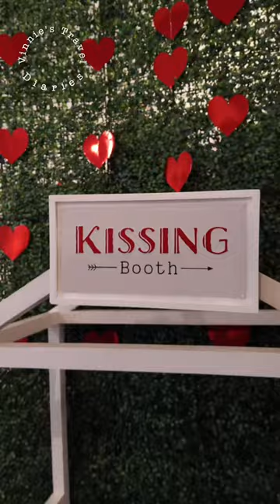My Golden Retriever goes to Woofboard's Puppy Love Event in San Jose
Showed our love and appreciation for small businesses at woofboard ‘s Puppy Love event! 🐶❤️ We had so much fun! It’s always great to see new and familiar businesses!

📍Woofboard: 60 N Pedro St Unit 10, San Jose, CA
First 90 min parking is FREE!!

🏬Businesses featured:
- woofboard - cute aesthetic pet boutique featuring small businesses
- trimdogs - grooming & dog food
- lepawdrobe - bow ties & scrunchies
- barksandbrowniescompany - pet accessories and human apparel
- spotnknot - bandanas, bows, accessories
- wilderbites_ - high quality treats and chews

🛍️Products🛍️
🌹Trim Rose (Pork & Kabocha Cake)  - trimdogs
🧸Blue Herringbone Teddy Bandana - shopsunnytails
🥡🥠Chew Mein + Furtune Cookie - bark
🌉Bridge Grub Mat - -wildnfreshtreats
🐲Fire Dragon - -snugarooz
🧧Lunar New Year Red Envelope - squeakyandco
🍷Zinfantail Dog Wine - petwineshop
🎀SF 49ers, Secret Admirer, Golden Dragon - lepawdrobe